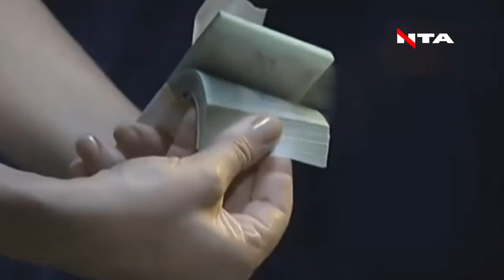"Країна для 40 мільйонів, а не для 100 людей зі списку “Forbes”, - Володимир Зеленський ⬇️